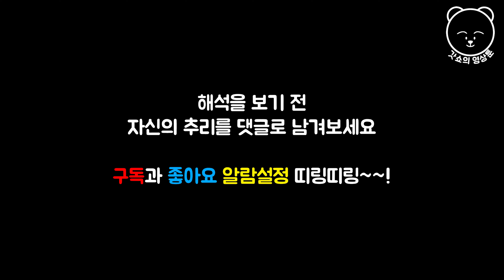#98 이무이] 이해하면 무서운 이야기 | 갓쇼의 영상툰